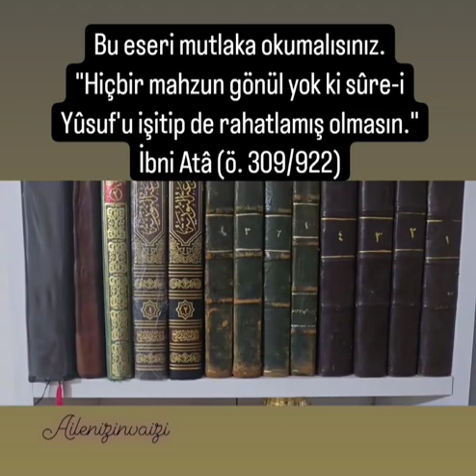Yûsuf'un Rüyasını Yeniden Görmek